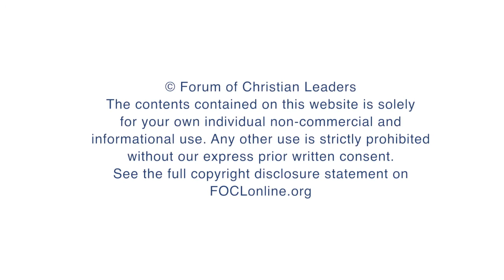How has Communism damaged Eastern Europeans’ self-image?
Emoke Tapolyai, Clinical Pastoral Counsellor and Executive Coach, answers questions related to her talk "Eastern European Woundedness and the Resulting Response to Abuse" given at the 2015 European Leadership Forum.